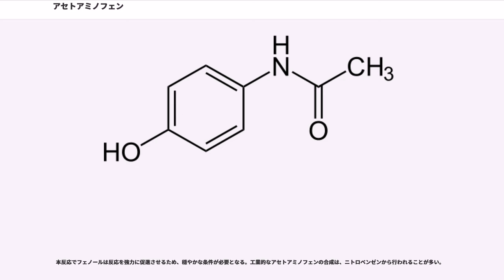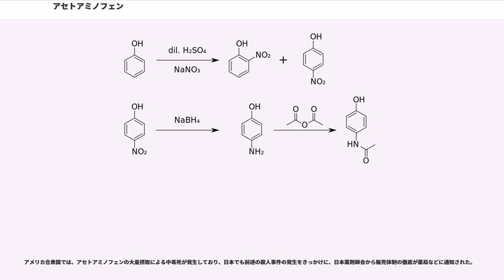アセトアミノフェン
アセトアミノフェン（, 米国一般名）は、パラセタモール（, 国際一般名）とも呼ばれる解熱鎮痛薬の一つである。

主に発熱、寒気、頭痛などの症状改善に用いられ、一般用医薬品の感冒薬にも広く含有されるが、過剰服用に陥る事例も少なくない。

1877年に発見され、現在は米国と欧州で最も利用される鎮痛薬・総合感冒薬である 。WHO必須医薬品モデル・リストに収録され、後発薬も利用可能である。あゆみ製薬がカロナール、マイランEPDがアンヒバとして販売している。

アセトアミノフェンはアスピリンやイブプロフェンなどの非ステロイド性抗炎症薬 (NSAIDs) と異なり、抗炎症作用はほぼ有していない。正常な服用量では、血液凝固、腎臓あるいは胎児の動脈管収縮などの影響が少ない。オピオイド系鎮痛剤と異なり、興奮、眠気などの副作用と薬物依存、耐性、離脱症状は観察されない。NSAIDsに起因する「アスピリン喘息」罹患者への投与は禁忌である。

鎮痛剤として多く頓服処方されている。関節炎、痛風、腎結石、尿路結石、片頭痛、疼痛、歯痛、外傷、生理痛、腰痛、筋肉痛、神経痛、小規模から中規模な手術後などの鎮痛目的で使用される。

デング熱では解熱鎮痛剤として、サリチル酸系統のものは、出血傾向やアシドーシスを助長することから禁忌であり、アセトアミノフェンが勧められる。

日本では承認審査体制の整備前より使用されており、先発品は存在しない。指定第2類医薬品として、タイレノールやノーシンなどが販売され、処方箋医薬品としてイソプロピルアンチピリン、アリルイソプロピルアセチル尿素、無水カフェイン合剤の「SG配合顆粒 1g」を塩野義製薬が販売している。

グアム島で生態系へ悪影響を及ぼしている、ミナミオオガシラの駆除にも効果があるとされる。

アセトアミノフェンはシクロオキシゲナーゼ (COX) 活性阻害が弱くNSAIDsに見られるような胃障害の副作用が発生する頻度は低いが、肝障害の発症頻度が高まる恐れから、アセトアミノフェンを325mg以上含有する医薬品の処方中止を、2014年にアメリカ食品医薬品局が勧告した。米国ではアルコールに次いで2番目に多い肝硬変の原因物質である。特に小児がアセトアミノフェン製剤の糖衣錠やシロップ薬を誤って過量内服する例が目立つ。大量服用だけでなく少量の服用でも急性肝炎を発症する事がある。

また重篤な肝障害を有する患者には禁忌で、アセトアミノフェン4.8gをアルコールとともに服用し急性肝不全で死亡した事例が1989年に報告されるなど、アルコール多量常飲者への投与は注意を要する。

犬や猫（特に猫）はグルクロン酸抱合能が低く、アセトアミノフェンを少量摂取しても中毒するため、アセトアミノフェン含有の解熱鎮痛剤を犬猫に投与してはならない。

オハイオ大学の調査にて、服用に伴い痛みの鎮静に加え、感情が希薄になることなどが伝えられている。

アスピリンと同様にCOX活性を阻害することでプロスタグランジンの産生を抑制するが、その効果は弱い。解熱・鎮痛作用はCOX阻害以外の作用によると考えられているが、詳細は不明である。

2005年にZygmuntらにより、アセトアミノフェンの代謝物であるp-アミノフェノールが肝臓主体で産生された後に、大部分が脳内に、また、ごく一部は脊髄に移行しアラキドン酸と結合することで、N-アシルフェノールアミンを合成することを見いだした。このN-アシルフェノールアミンが鎮痛作用を示す源となる可能性を報告している。

2011年の日本薬局方解説書には、アセトアミノフェンはシクロオキシゲナーゼ系の阻害効果はほとんど持たず、視床下部の体温調節中枢に作用して表在毛細血管を拡張させることにより解熱作用を発揮するとされている。鎮痛作用は、視床および大脳に作用し、痛覚閾値を上昇させる経路によると推定するとされる。

経口投与では内服後30-60分で血中濃度が最高となる。5%はそのまま尿中に排泄されるが、残りの大部分は肝臓でグルクロン酸抱合され無毒化されたのちに尿中に排泄される。一部は肝臓のシトクロムP450によってNAPQI（N-acetyl-p-benzoquinone imine または N-acetylimidoquinoneとも呼ばれる）に転換される。NAPQIは毒性が高いが直ちにグルタチオン抱合を受けて無毒のメルカプツール酸とされ尿中に排泄される。しかし、肝細胞内のグルタチ...